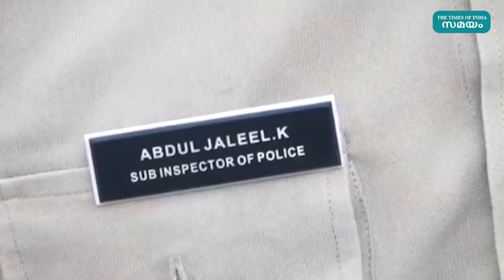തിരൂരുകാരുടെ ഹൃദയത്തിൽ ഇടം നേടിയ എസ്ഐ ഇനി ഗുരുവായൂരിൽ | Kerala Police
2018 ജൂണിലാണ് തിരൂർ പോലീസ് സ്റ്റേഷനിൽ കോട്ടക്കൽ കോട്ടൂർ സ്വദേശിയായ ജലീൽ കറുത്തേടത്ത് എസ് ഐയായി ചുമതലയേൽക്കുന്നത്. ചുരുങ്ങിയ ദിവസങ്ങൾ കൊണ്ട് തന്നെ
അദ്ദേഹം തിരൂരിന്റെ ജനകീയനായ എസ്ഐയായി മാറി. കിണറ്റിൽ വീണ യുവതിയെ സാഹസികമായി സ്വന്തം ജീവൻ പോലും പണയം വെച്ച് രക്ഷപ്പെടുത്തിയത് ഉൾപ്പെടെ നിരവധി സാഹസികത നിറഞ്ഞ കാര്യങ്ങളാണ് അദ്ദേഹം ചെയ്തിട്ടുളളത്.

2018 ജൂണിലാണ് തിരൂർ പോലീസ് സ്റ്റേഷനിൽ കോട്ടക്കൽ കോട്ടൂർ സ്വദേശിയായ ജലീൽ കറുത്തേടത്ത് എസ് ഐയായി ചുമതലയേൽക്കുന്നത്. ചുരുങ്ങിയ ദിവസങ്ങൾ കൊണ്ട് തന്നെ